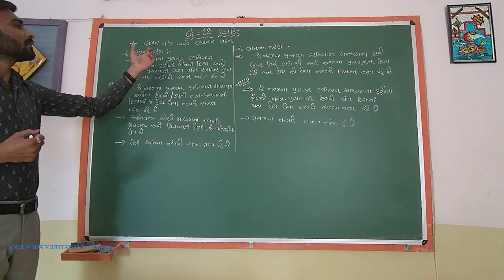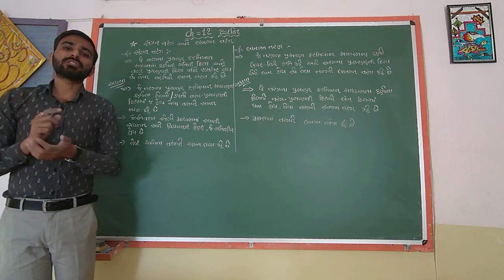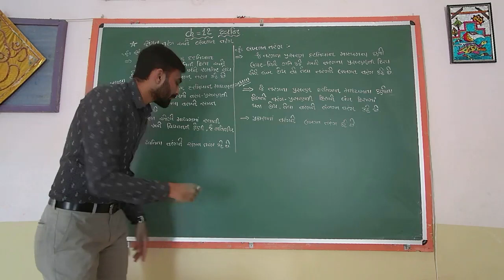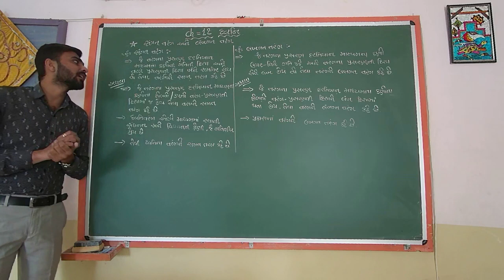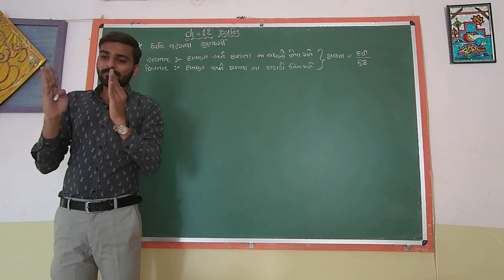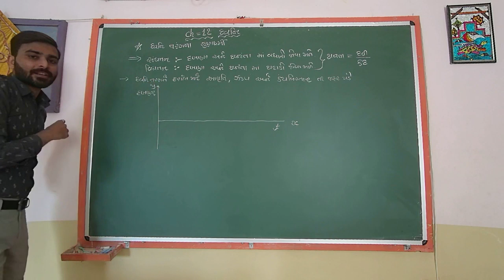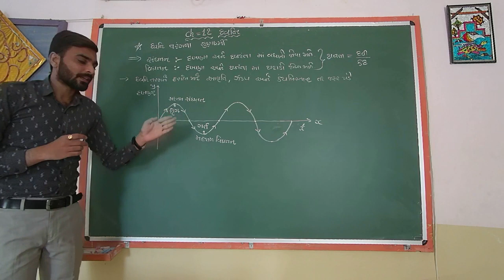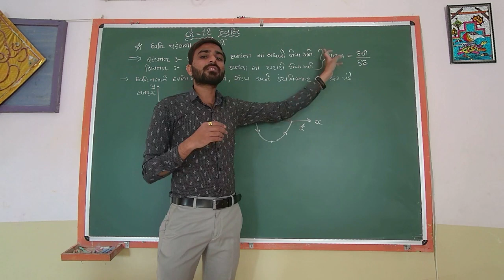STD 9 SCIENCE Ch-12 ધ્વનિ L3